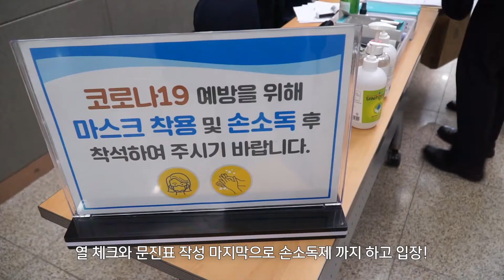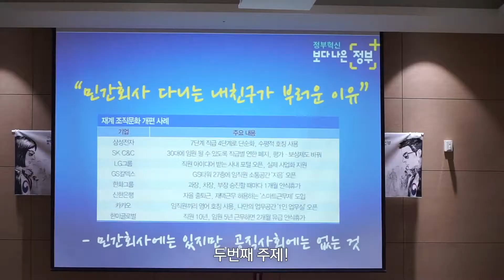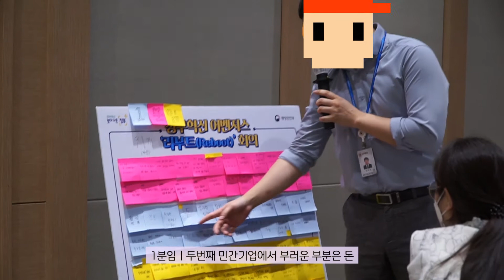정부혁신 어벤져스 '리부트(Reboot)' 회의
2020년도 하반기 정부혁신 어벤져스 'Reboot' 회의가 개최되었습니다.
공직사회에 대한 정부혁신 어벤져스 구성원들의 솔직한 의견들!
그리고 하반기에 어떻게 활동할 것인지에 대한 논의까지!

정부혁신 어벤져스의 솔직담백한 리부트(Reboot) 회의 현장을 담아보았습니다.